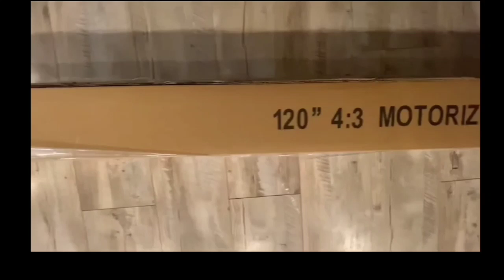Audiovan 120" inches Motorized projector screen!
Motorized projector screen are avilable at best price
you can direct contact with me 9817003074